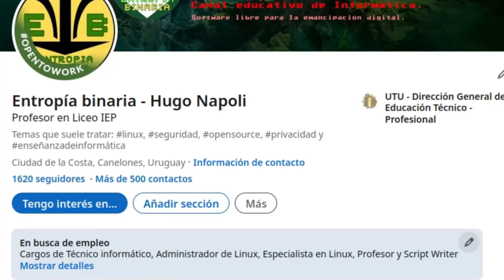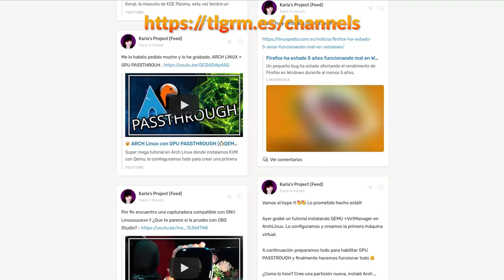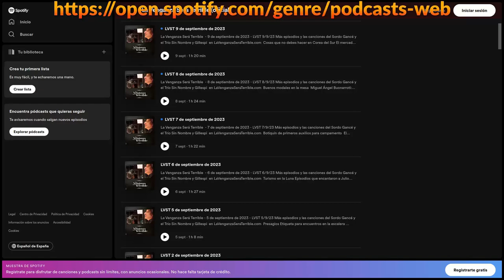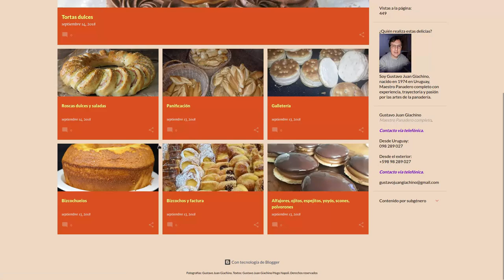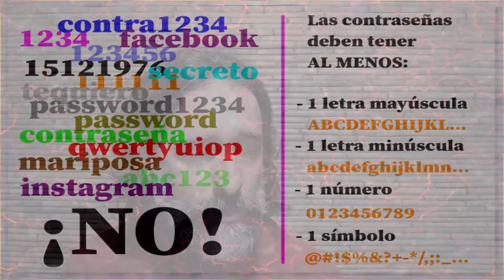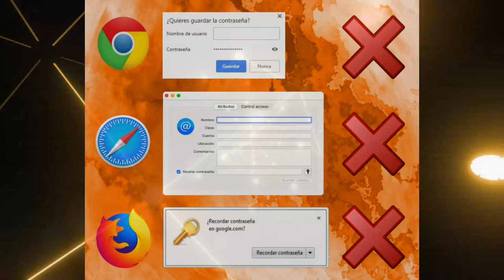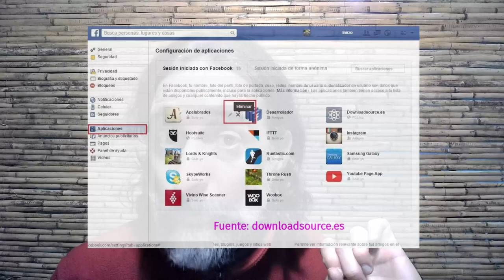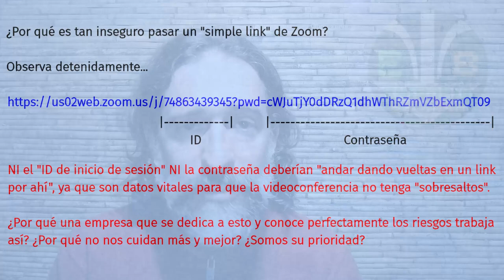Divergentes 002/Efusiva TV - Cómo utilizar mejor las redes sociales.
La primera mitad del video, trata de cómo funcionan internamente las redes sociales, cómo utilizar mejor las que ya poseemos, cuáles abrir según cada propósito, cuáles son mejores para cada actividad, cuáles nos consumen el tiempo innecesariamente, cuáles cerrar si no cumplen con un propósito determinado que nos potencie.
En el resto del video, se trabajan temas de cómo utilizarlas para nuestra "emancipación a través de lo digital": potenciar nuestro trabajo, nuestras oportunidades, etc, y hablo de Facebook, LinkedIn, WhatsApp para empresas, Telegram y sus grupos, Tinder, Happn, Bumble, y otras que no recomiendo para nada y por qué, todo con humor y sin mucho tecnicismo, aunque más sobre el final, el video sí se pone algo técnico, porque es necesario enseñarle y no solo darle herramientas al espectador.